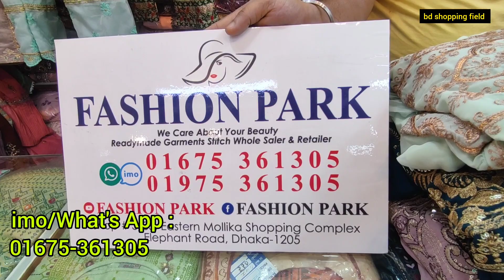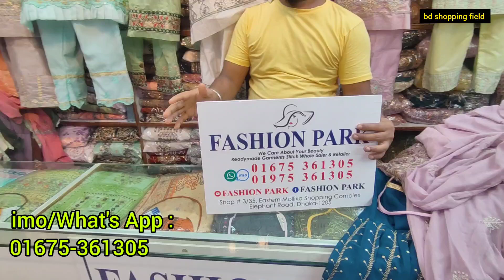সুবর্ণ অফার পাকিস্তানি নায়রা কাট ড্রেস ২০২৩/Pakistani naira cut Eid dress design